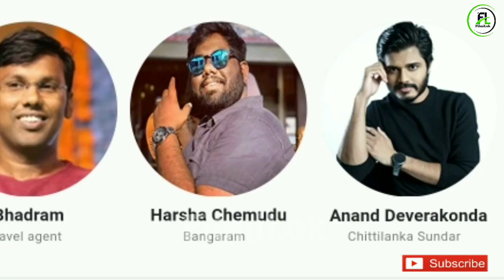new south indian movies dubbed in hindi 2022 full | south movie love story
Your Queries
1.Kali full movie in hindi dubbed
2.O2 full movie hindi dubbed
3.Irai thedal full movie hindi dubbed
4.Pushpak vimanam full movie hindi dubbed
5.Gumnaam full movie hindi dubbed
6.Minnal maradona full movie hindi dubbed
7.South Murder mystery Thriller Movies In Hindi
8. Top new south indian movies dubbed in hindi full movie
9. Top 5 south movie 2022 hindi dubbed
10. Top 6 south new movie 2022 hindi dubbed
11. new south indian movies dubbed in hindi 2022 full
12. south indian movies dubbed in hindi full movie 2022 new
13. new south movie 2022
14. south movie love story
15. South movie

Hello Guys Your FilmiLok is here ! Entertainment station here's the Best Movies News and Updates, Top 5 Best South Movies list, Top South 10 Movies in Hindi Dubbed, Top 10 Movies list and more about Filmy Topic and Reviews. - FilmiLok